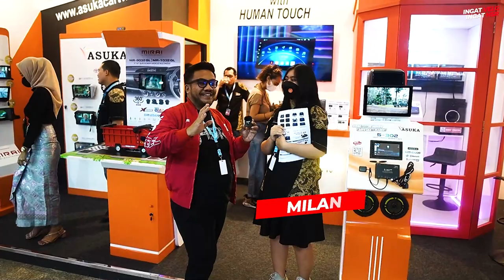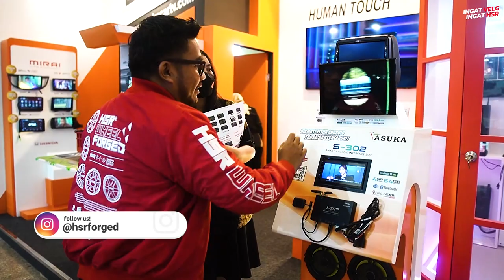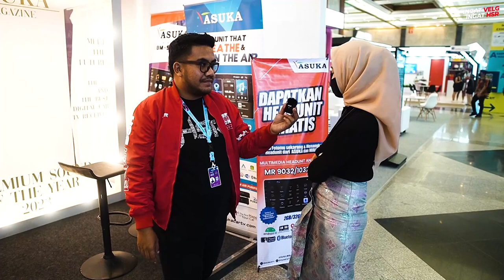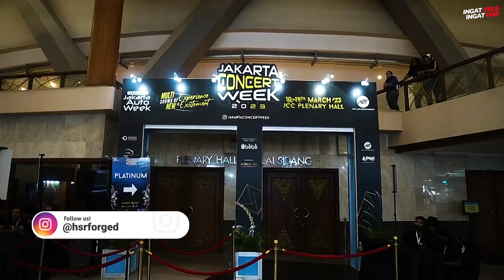Hari Pertama Banyak Kejutan Di Gaikindo Jakarta Auto Week 2023